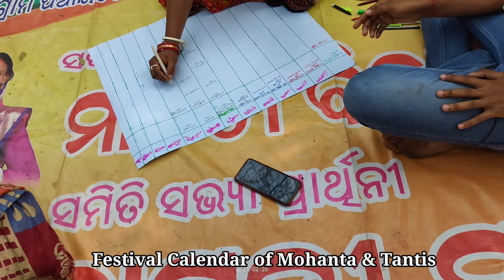Ecosystem Study of Tribal Dambarudahar Village, Betnoti Block, Mayurbhanj District, Odisha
By Rakesh Kumar Dey, PDM 22